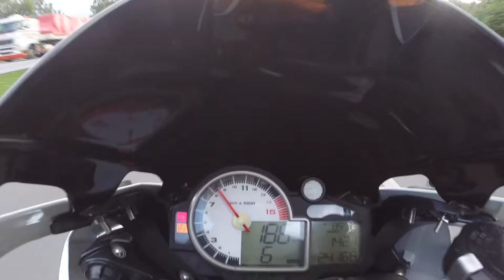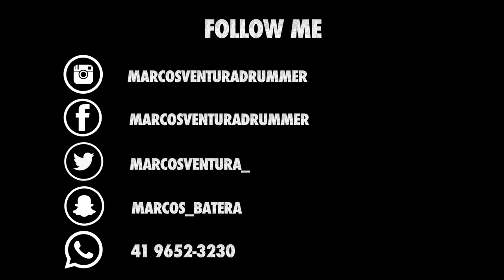Marcos Ventura - S1000RR esticada ate Garuva via BR 277